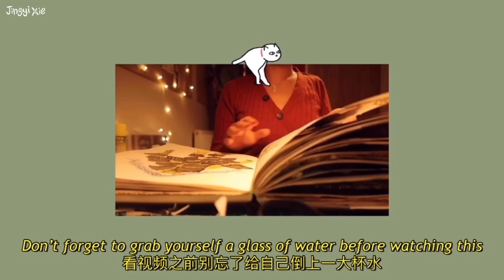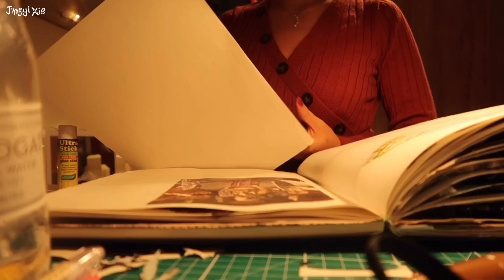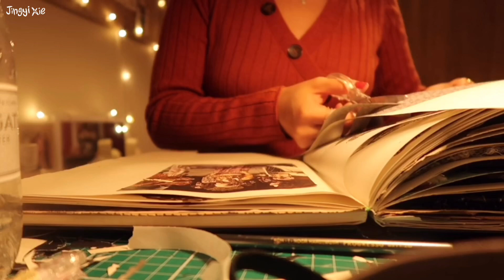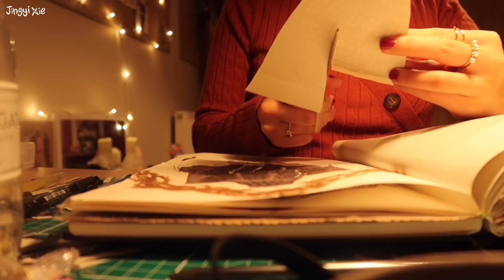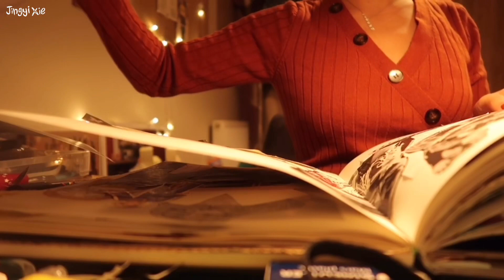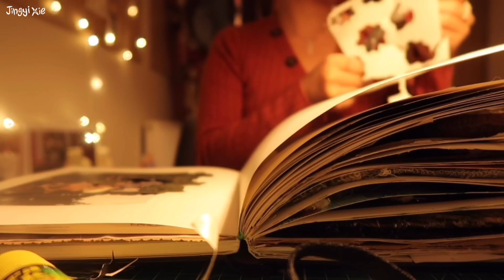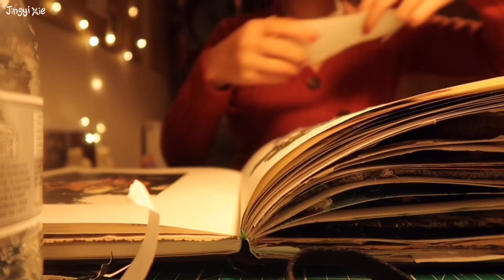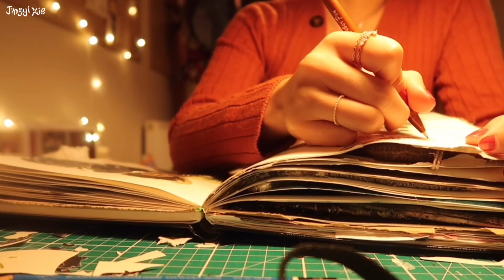Study with me 📚/ Take care and stay safe 🖍my beautiful people